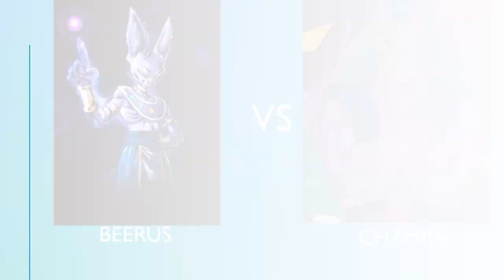strongest cats battle